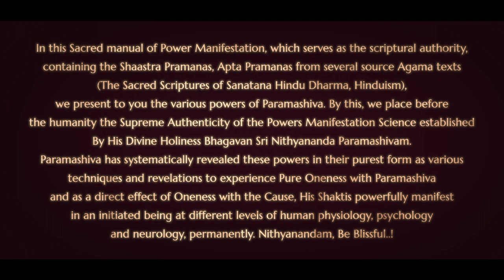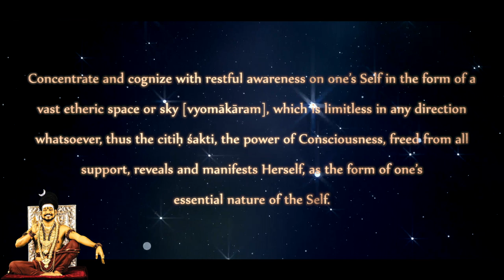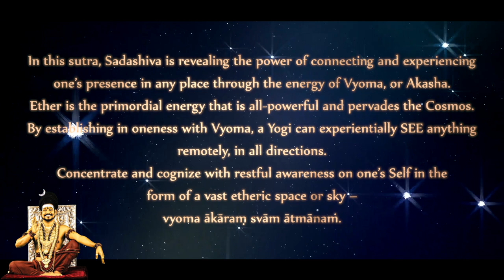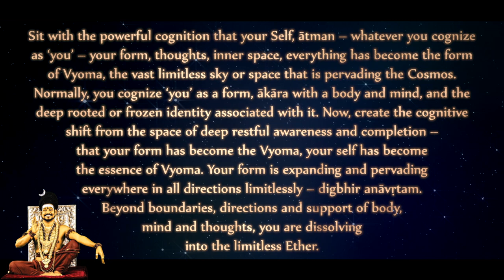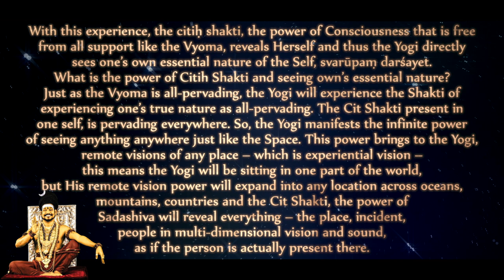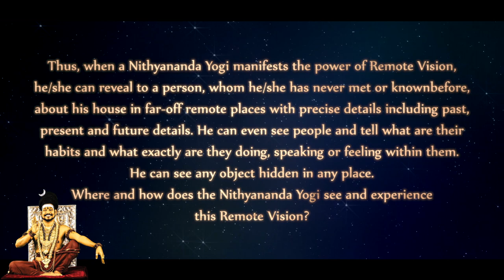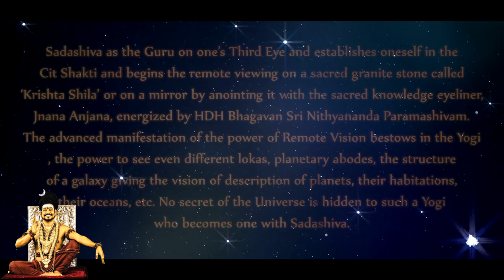Manifest Shakti by Oneness with the Ether in all directions - Nithyananda Jnana Paddhati (Verse 16)